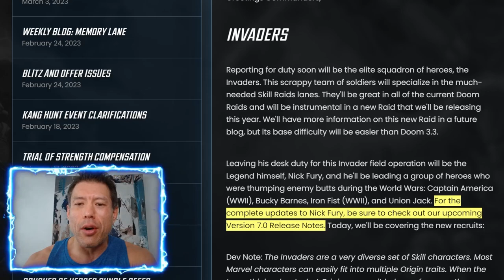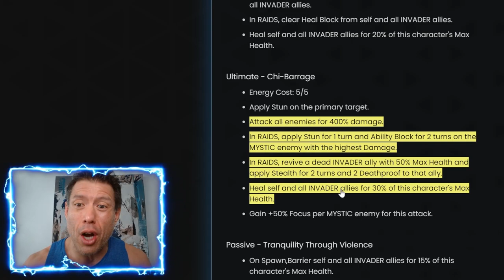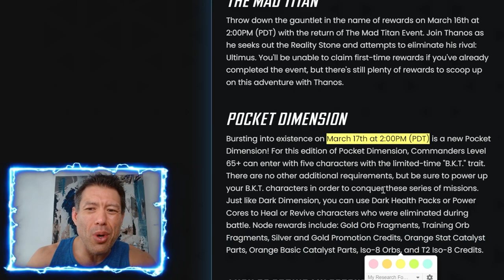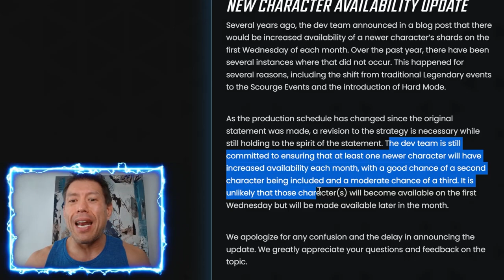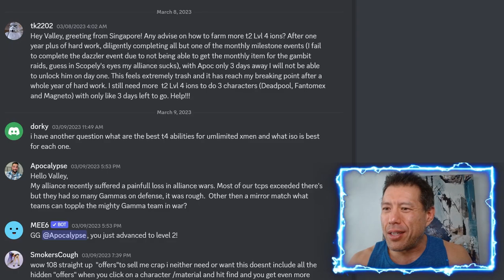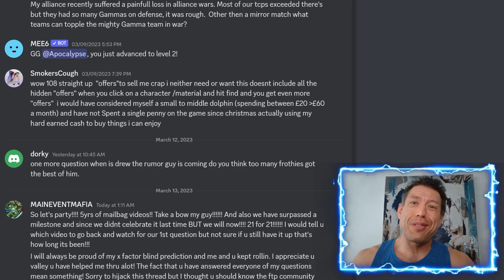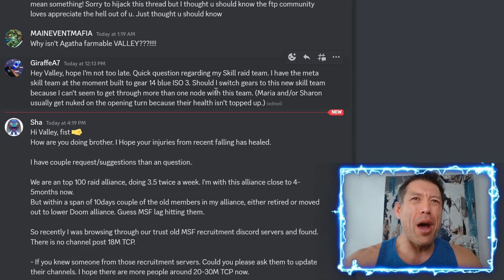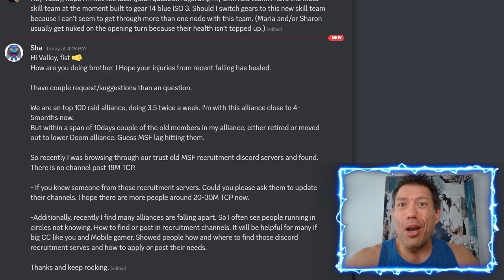UPDATE PREVIEW 7.0, Apocalypse Rework, New Skill Team worth Building and more Q&A Mailbag